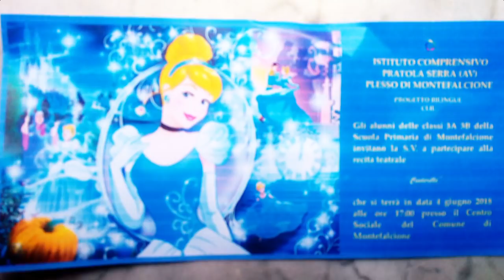Montefalcione - Recita fine anno scolastico 2018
RECITA fine anno scolastico 2018